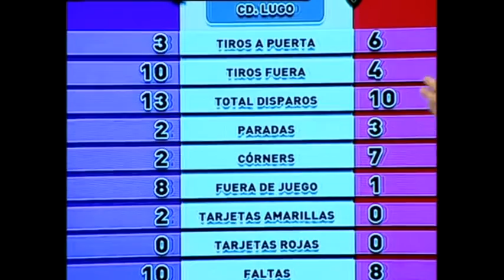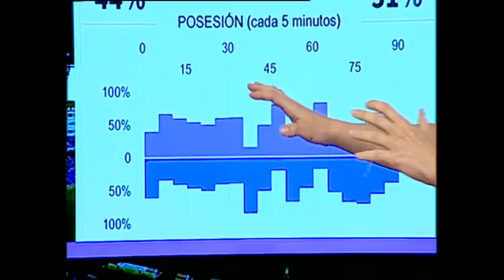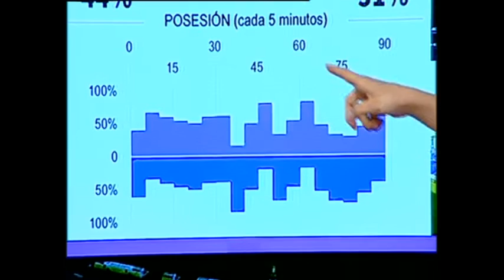Primera parte Deportes 8 Valladolid. Lunes 13 de marzo de 2017